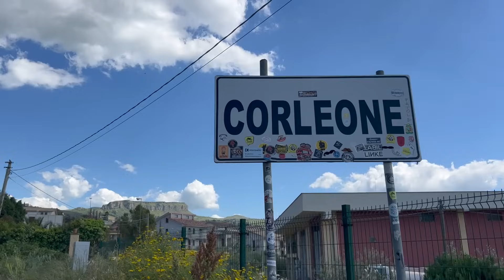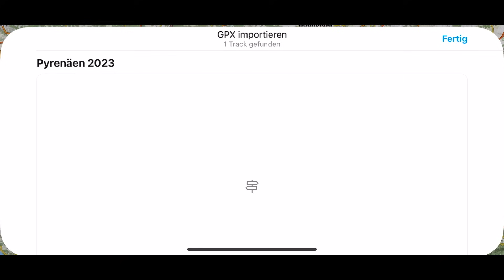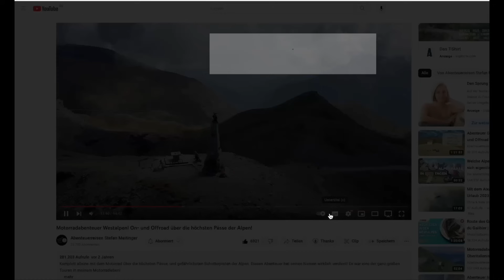Motorradabenteuer Sizilien und Süditalien! On- und Offroad! Teil 1 von 2 - Sizilien!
In 10 Tagen und 3.700 Km über die spektakulärsten Strecken von Sizilien und Süditalien!
Wenn ihr diese Abenteuer auch erleben wollt, dann holt euch meinen GPX Tack und fahrt los 😃🏍️💨

Und so kommst du an den GPX Track der Tour.

und schreibe ins Mitteilungsfeld ‚Sizilien und Süditalien‘.

Ich schicke dir dann innerhalb 2 Tagen per E-Mail den Track meiner bis ins Detail ausgefeilten Route.
Bei allen PayPal Überweisungen wäre es toll wenn ihr ‚Freunde und Familie‘ anstatt ‚Waren und Dienstleistungen‘ wählt.
Wer kein Paypal hat, kann mich gerne anschreiben für meine Bankverbindung.

ZUR INFO:

GPX kann Problemlos mit allen gängigen Navi's und unzähligen App's für IOS und Android genutzt werden! Ich navigiere ausschließlich mit meinem Handy. Für GPX nehme ich hier die App 'Bergfex'!

Teile meines Equipment's

Bekleidung:

Haix Stiefel

Kamera + Zubehör:

Mavic 2 Pro
Mavic Ersatzakku
Mavic Ladekabel
Mavic Taschen
GoPro Ladestation + 3 Akkus
Kamera Sony ALPHA 6400
Sony Ladestation + 2 Kameraakkus
ND Filter für Kamera
Pol Filter für Kamera
Stativ Kamera
Stativ Handy
Lens Pen
Handy Mikrofon

Camping Equipment:

Zelt (meins gibt es nicht mehr aber das Nachfolger Modell sieht ähnlich gut aus)

Outdoor:

Coleman Gas
Camping Kocher
Anker Powerbank 20.000 mAh
Kleine Axt (anstatt Machete)
Taschenlampe groß
Taschenlampe klein
Luftmatratzen Klebeset
Zelt Klebeset
Erste Hilfe Set
JBL Box

Motorrad Allgemein:

Kleines Werkzeugset
Drybag 600 Packsack
Givi Topcase
USB Stecker Zigarettenanzünder

Wenn euch das Video gefallen hat, lasst mir gerne ein Like, Kommentar und/oder Abo da.